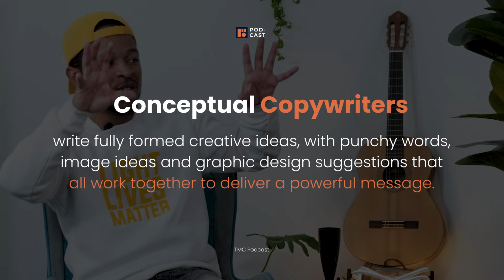Jou Ma Se Boek!!! Welcome to South Africa | Keynote Speaker | TMC Podcast S3E5 | Katlego Thulare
Meet Katlego Thulare, an ordinary South African who loves to tell extraordinary stories. 🇿🇦 With 16 years of experience as a Senior Copywriter, Katlego has worked on some of the most exciting campaigns for brands like Valpre, Nedbank, Capitec, Shield, and even your faves Mrs. Balls and All Gold Tomato Sauce! 🍅🔥

But that’s not all! His greatest achievement? Overcoming the pandemic hurdles and self-publishing his first book: Welcome to South Africa - Jou Ma Se Boek! 📖 Launched in December 2022, Katlego sold out his entire first print run by the end of 2023! 💥🙌

This coffee table book brings the extraordinary life of an everyday South African to the forefront in a fun and relatable way 🌍✨.

If you're looking for a unique gift, Jou Ma Se Boek comes in a beautiful A4 hardcover format, paired with an enamel cup, and packaged in a premium box—perfect for gifting yourself or a loved one!